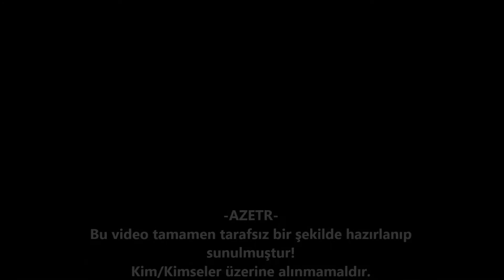-AZETR- TeamWork!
-TCTR- filosu oyuncularının başta filo lideri olmak üzere bir çoğu -AZETR- geçmiş bulunmakta. Azerbaycanlı abilerimize/kardeşlerimize yardım amaçlı gittiğimiz ve herhangi bir aksilik olmaz ise filoda kalacağımız kesin ve nettir.

Bu video tamamen tarafsız yapılmıştır!
Kim/Kimseler kesinlikle üzerine alınmamalı!